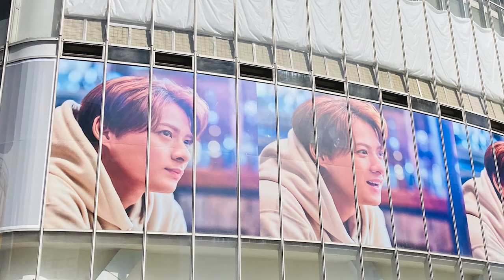【平野紫耀】10度未満の寒さが吹き飛ぶ！紫耀くんの笑顔に魅了されたファンの奇跡的な日。さっきゴゴスマで紫耀くんget‼️ 奥平さんベスポジありがとう